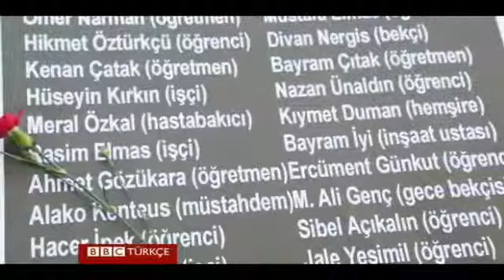1 Mayıs için Taksim kavgası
1 Mayıs Emek ve Dayanışma günü kutlamaları için Taksim Meydanı'na yürümeyi planlayan sendika ve sivil toplum kuruluşlarına İstanbul Valiliği'nden olumsuz yanıt geldi. Ancak sendikalar Taksim'e çıkmakta ısrarcı. İstanbul'dan Selin Girit'in haberi.
1 Mayıs Emek ve Dayanışma günü kutlamaları için Taksim Meydanı'na yürümeyi planlayan sendika ve sivil toplum kuruluşlarına İstanbul Valiliği'nden olumsuz yanıt geldi. Ancak sendikalar Taksim'e çıkmakta ısrarcı. İstanbul'dan Selin Girit'in haberi.
1 Mayıs Emek ve Dayanışma günü kutlamaları için Taksim Meydanı'na yürümeyi planlayan sendika ve sivil toplum kuruluşlarına İstanbul Valiliği'nden olumsuz yanıt geldi. Ancak sendikalar Taksim'e çıkmakta ısrarcı. İstanbul'dan Selin Girit'in haberi.
1 Mayıs için Taksim kavgası
1 Mayıs için Taksim kavgası
1 Mayıs için Taksim kavgası

1 mayıs,istanbul,anıt,anma,selin girit,sendika,taksim,valilik,yürüyüş